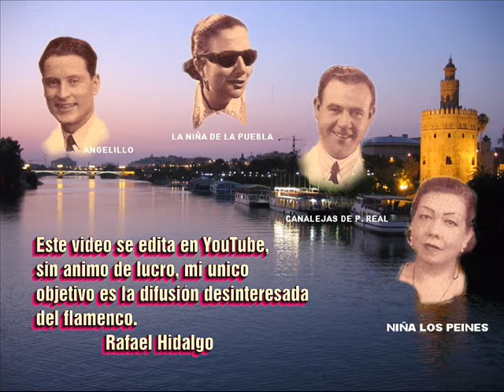XXVI MEMORIAL ANTONIO MAIRENA DE HOSPITALET - POR RAFAEL HIDALGO.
XXVI MEMORIAL DE ANTONIO MAIRENA - DE HOSPITALET - POR RAFAEL HIDALGO.